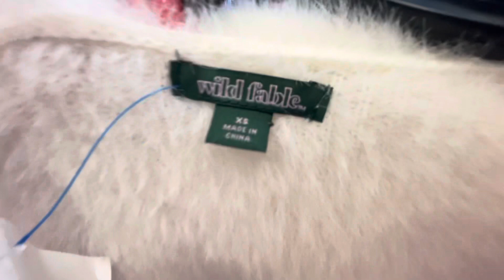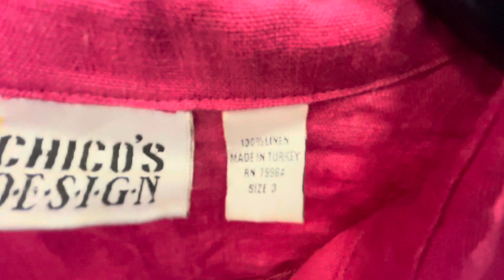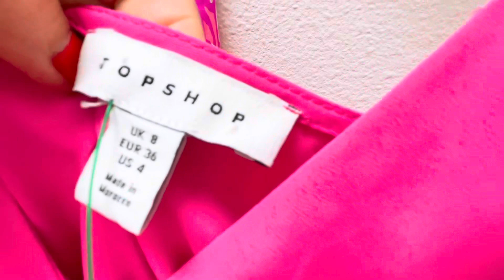COMPRANDO ROPA BARBIE PINK 😍😁EN GOODWILL IMPRESIONANTE LO QUE CONSEGUÍ 🤩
ROMANOS 10:9-10